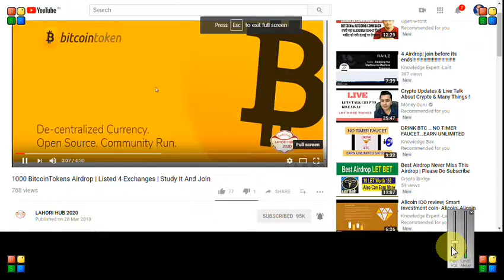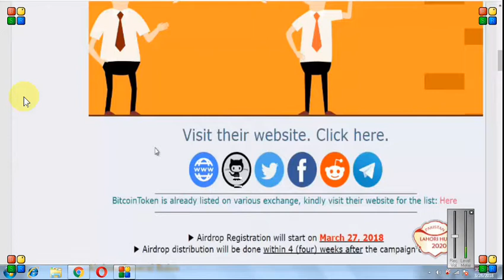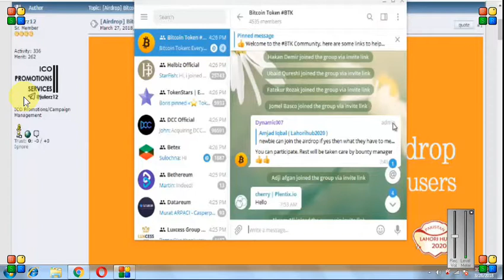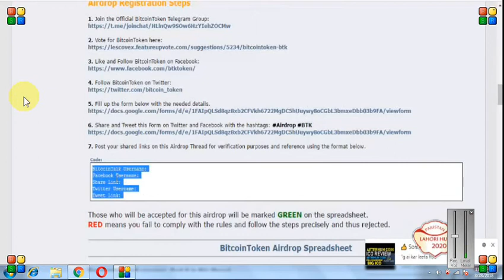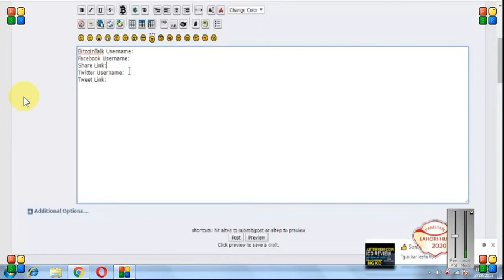1000 BITCOIN TOKENS || LISTED IN 4EXCHANGE|| MUST JOIN